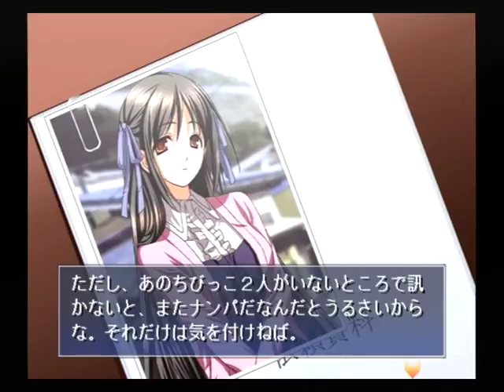【PS2】月は切り裂く ～探偵 相楽恭一郎～ Part４ ～すっごい瀟洒な雰囲気なんだよー 【スタートオンゲームズ】【スタゲー】【JAPAGE】